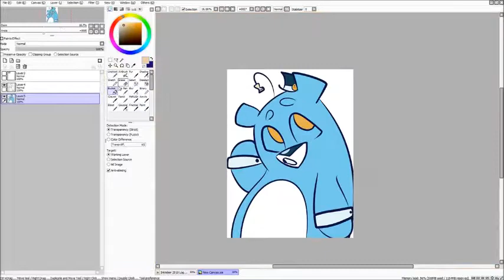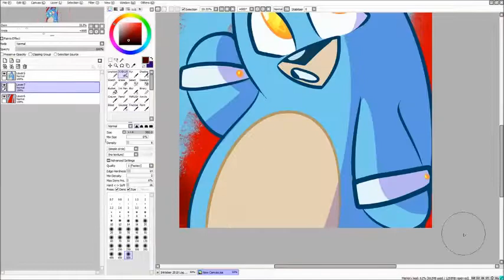Clock - Villainous - Inktober #14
Kinda a tricky prompt for me-